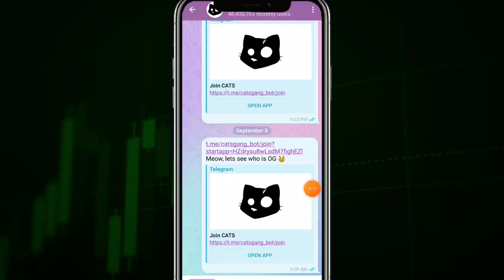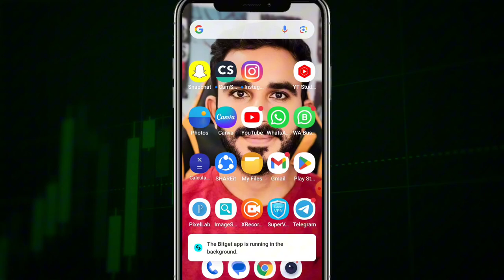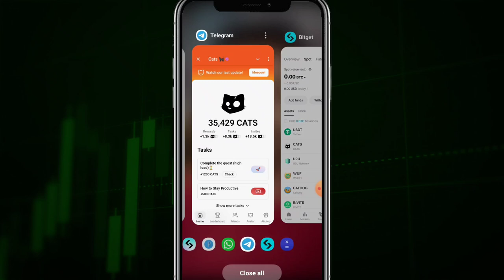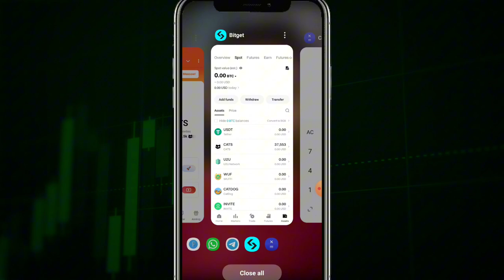Cats Token Check ✅ method || Cats Token Withdrawal